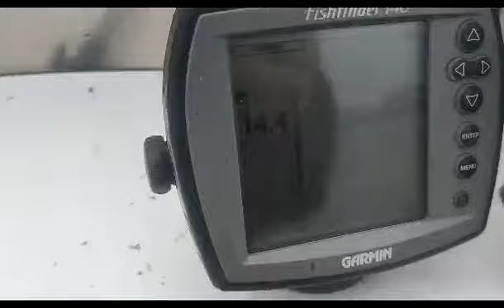cought in a storm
I attempted to go to the sea forts off Portsmouth this was a few days before storm eunice the day started well and got worse and worse sorry for the poor quality it was hard out there lol I hope you enjoy